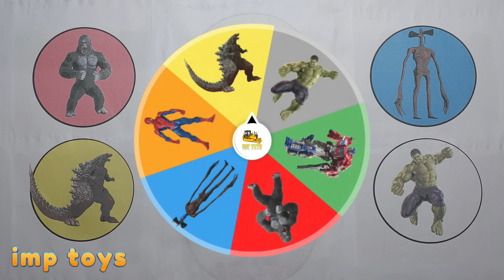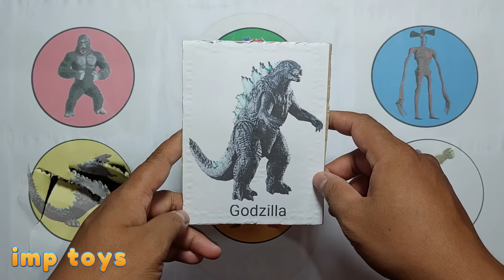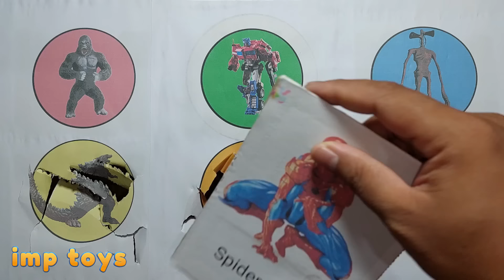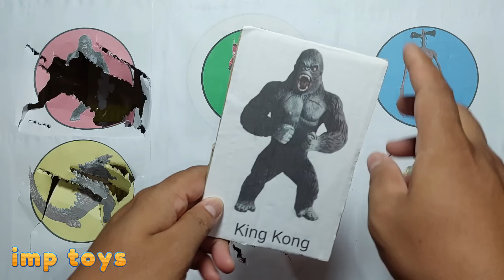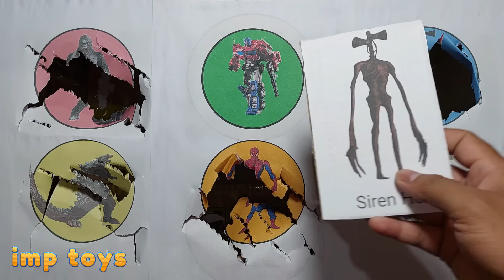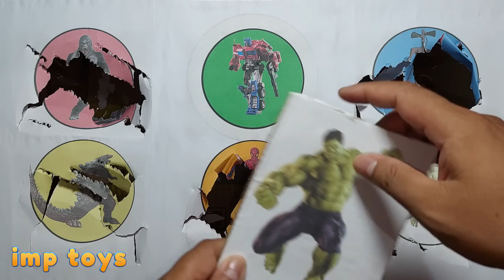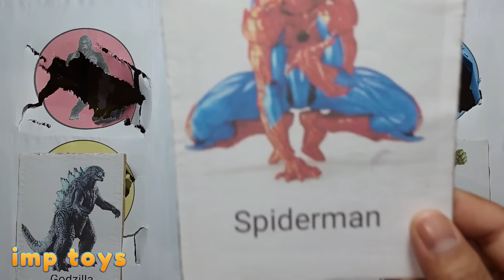King Of Monster vs Avengers ; Godzilla vs Kong vs Hulk, Siren Head, Spiderman, Optimus Prime